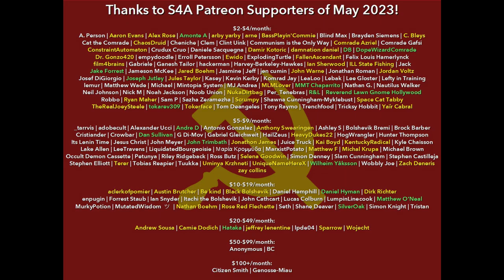"Socialism and Religion" (1905) by Lenin. Atheist/Communist/Marxist/Socialist Audiobook + Discussion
Timestamps:
0:00 S4A Intro
0:48 Audiobook
11:01 S4A Closing & Credits